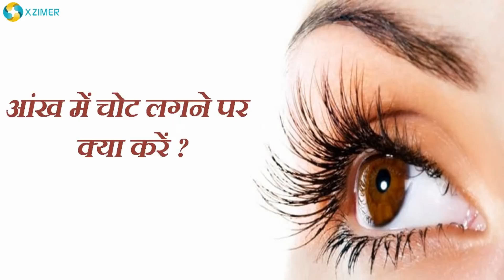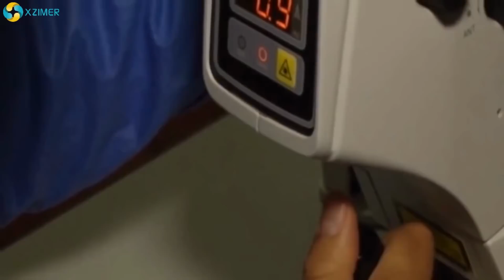Aankhe Lalima Hone Ka Ilaj?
XzimerMedicare me aaj ke is video me aap janege ki iritis kya hai, Scaliritis kya hai, Epicyclitis kya hai, Endophthalmitis kya hai, inhe phchane kaise, aur inka ilaj kya hai, aur ankh me chot lagne par kya kare ye sab aap[ is video me janege.

What Causes & Treatment of Redness In The Eye? || क्या है, आँख लाल होने का कारण और इलाज?